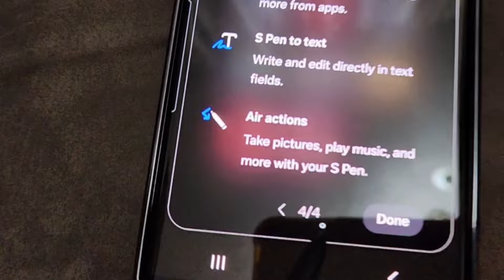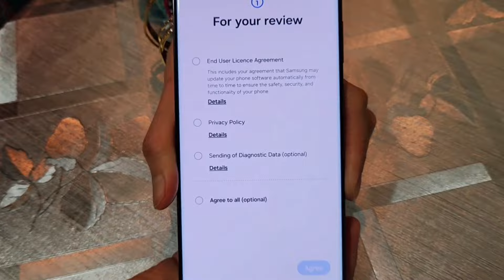Samsung Galaxy S23 Ultra Review | Samsung Galaxy S23 Ultra Camera | Mobile Review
TOPIC COVERS IN THIS VIDEO :
samsung phones,
samsung s23,
samsung phones,
samsung galaxy s23 ultra camera quality,
samsung s23 ultra camera review,
samsung s23 review and unboxing,
mobile reviews,
android mobiles,